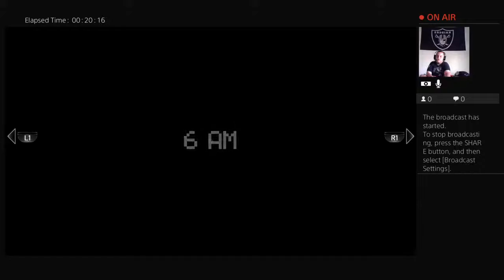Five nights at freddys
Landen LDXD